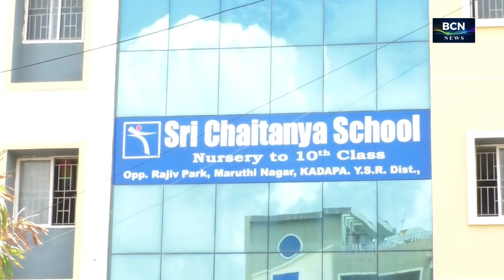BCN NEWS | 02 PM | PART 2 | 08.06.2024